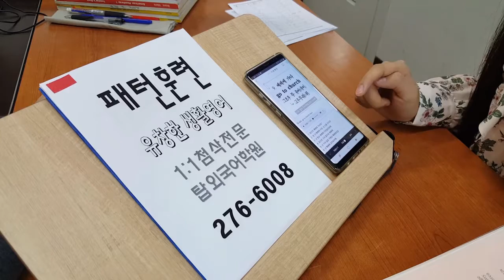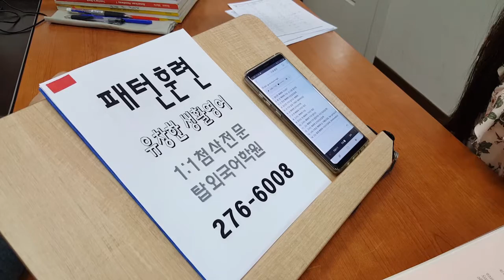전북대 성인회화 패턴영어 직장인 주말반 1:1첨삭 191005